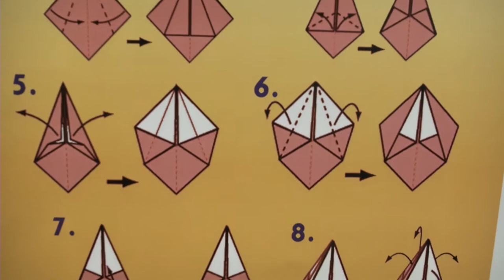Naples Celebrates Heritage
Allied Joint Force Command Naples celebrates Asian American and Pacific Islander Heritage Month.